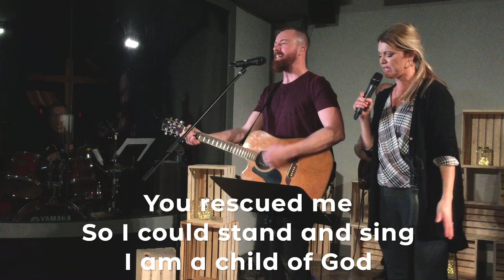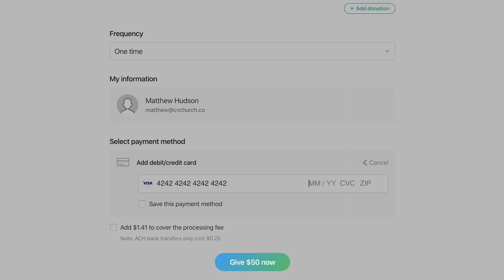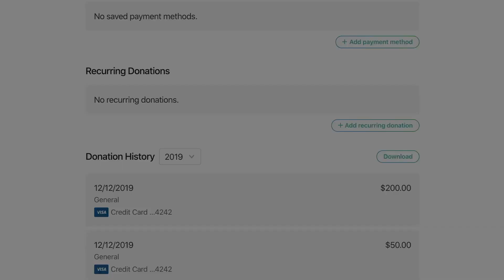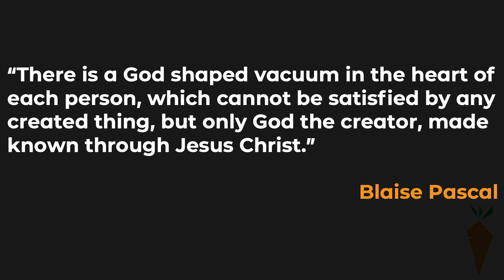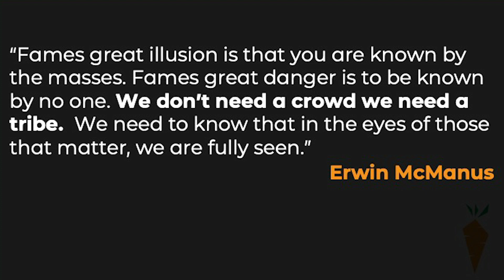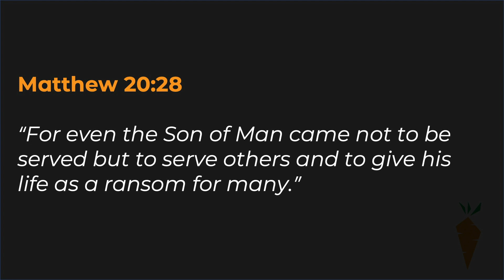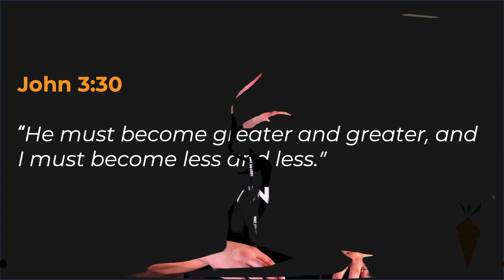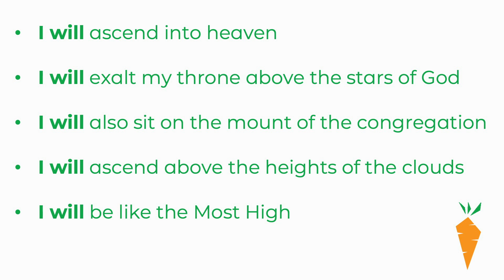Sunday March 22 Church online Final